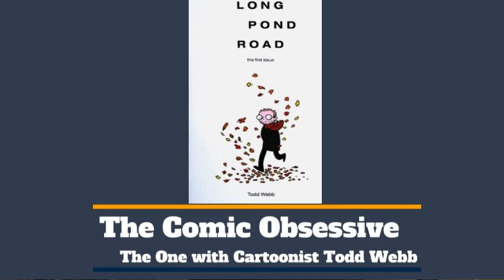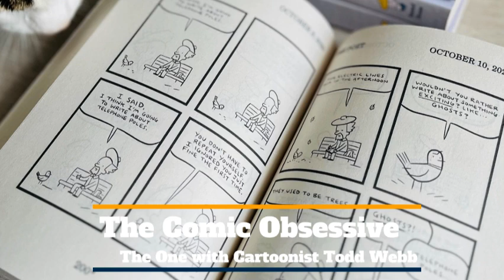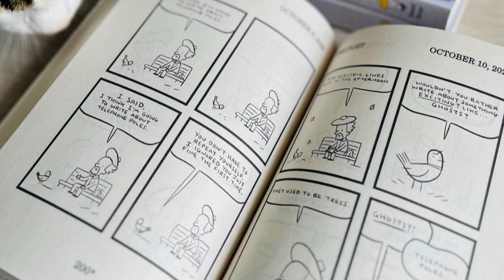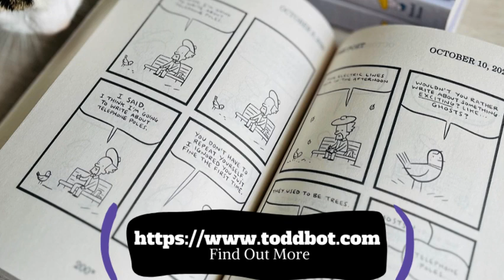The Comic Obsessive: The One with Todd Webb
Adam and Jason talk with the wonderful and kind Todd Webb, creator of the thoughtful and witty comic strip The Poet.